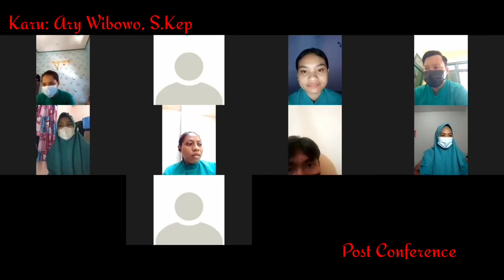Meeting Morning 2